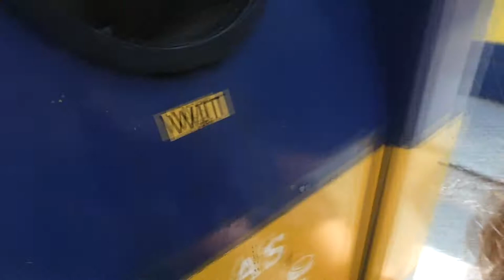EEH-STO-PIE- VLOG 551 👠 MAMMA OP HAKKEN